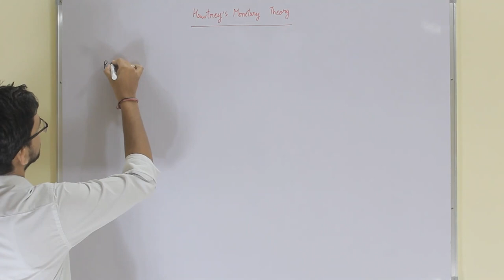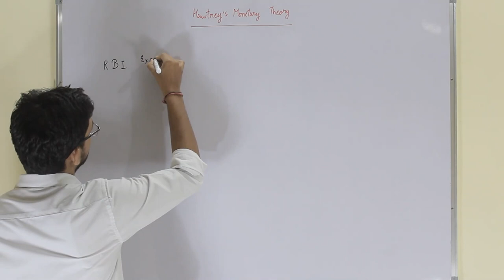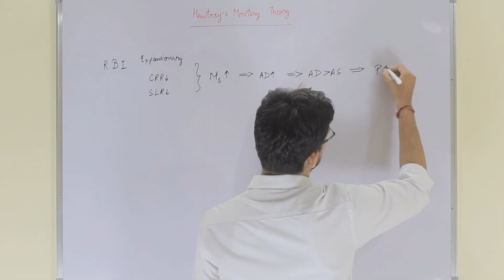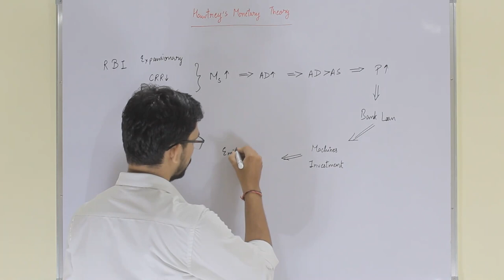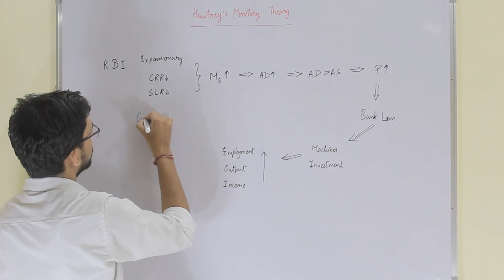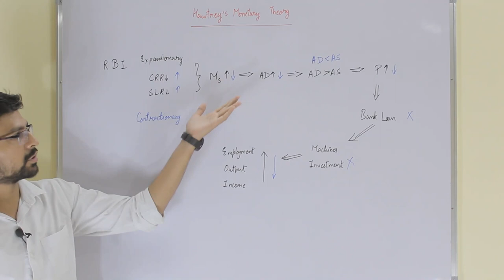Business Cycle: Hawtrey's Monetary Theory | Economics | By Mangal Kumar Sharma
Welcome to a fascinating exploration of "Business Cycle: Hawtrey's Monetary Theory," an insightful perspective on economic cycles, presented by Mangal Kumar Sharma. In this educational video, we dive into the economic theories of Ralph George Hawtrey, shedding light on the role of monetary factors in shaping business cycles.

Our journey begins with a comprehensive introduction, setting the stage for an in-depth examination of Hawtrey's Monetary Theory and its relevance in understanding the cyclical nature of economic activity.

We explore the core concepts of this theory, uncovering how monetary factors such as money supply, interest rates, and credit influence the dynamics of business cycles. Understanding these elements is pivotal in grasping the intricacies of economic fluctuations.

Throughout the video, we delve into the nuances of Hawtrey's perspective on the business cycle, offering valuable insights into the mechanisms that drive expansions and contractions in economic activity.

Whether you're a student of economics, an enthusiast of economic theories, or simply curious about the forces that drive economic cycles, this video provides a comprehensive overview of Hawtrey's Monetary Theory.

For additional resources and materials to deepen your understanding of economics, check out our Telegram channel. The link to our Telegram channel can be found in the video description.

Join us on this intellectual journey as we unravel the intricacies of Business Cycle: Hawtrey's Monetary Theory, gaining a deeper appreciation for the role of monetary factors in shaping economic cycles.

Following are the different courses of Economics offered by EcoNeeti Education Services:
1. Class XI
2. Class XII
3. B.A. Pass Course
4. B.A. Economics Hons.
5. M.A. Economics Entrance Exam including preparation
     for Delhi School of Economics

Our offline centre is located in Jaipur, Rajasthan. Here is the full address and google link:
🏢 31/29, Calculation Building, Sector 3, Sanganer, Pratap Nagar, Jaipur, Rajasthan 302033